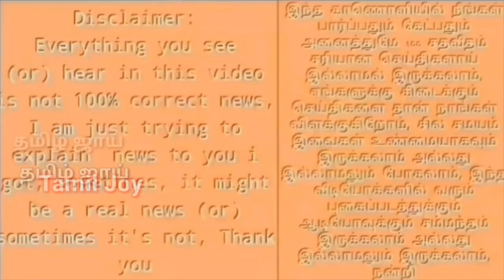என்னை தத்தெடுத்த தாய் தமிழர்களே | தோனி உருக்கமான பேச்சு | Dhoni Talk Presentation CSK vs KKR Match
என்னை தத்தெடுத்த தாய் தான் தமிழர்கள் | தோனி உருக்கமான பேச்சு | Dhoni Talk Presentation CSK vs KKR Match 2019